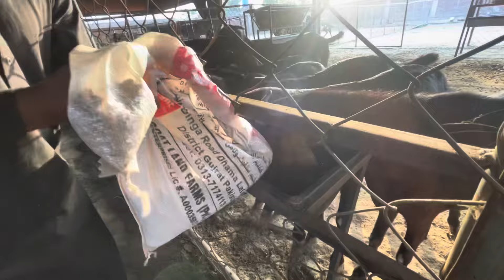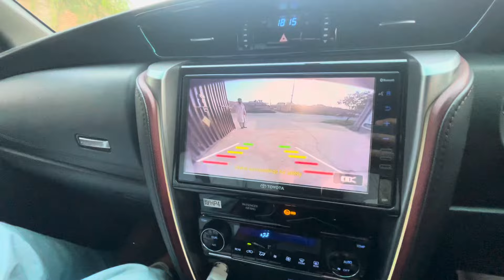ہم نے کافی سارے بطحوں کے نئے بچے خرید لئے 😻